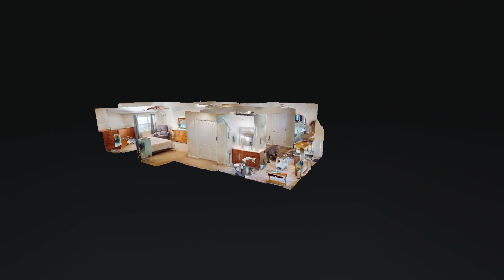3837 Cannondale Dr Clarksville TN 37042 — Lisa Knight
3837 Cannondale Dr Clarksville TN 37042 - Lisa Knight

Lisa Knight

Lisa Hoeferle Knight has been a licensed Realtor since 2003, serving both Tennessee and Kentucky with pride. Prior to becoming a Realtor, Lisa was an addictions and adolescent crisis counselor on Ft. Campbell. This counseling background gives Lisa the skills necessary to listen to her clients and truly focus on their needs throughout the buying and selling process.Lisa has been a consistent multi-million dollar producer and has served in leadership positions in her company and for the local Realtor association.Helping others is her true passion.

3837 Cannondale Dr Clarksville TN 37042 - Lisa Knight

3837 Cannondale Dr Clarksville TN 37042 - Lisa Knight